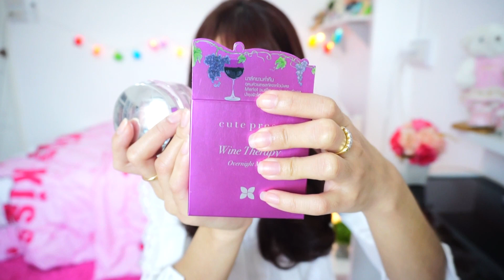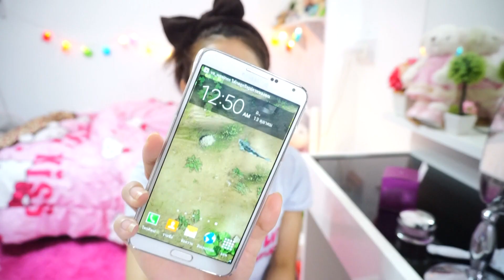Review cutepress Wine Therapy Overnight Mask มาส์กถูกและดี